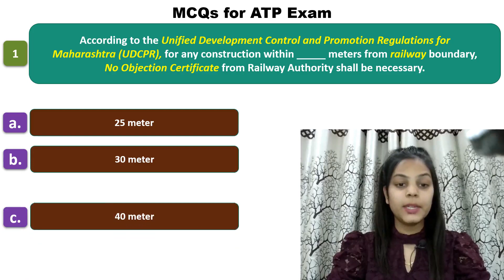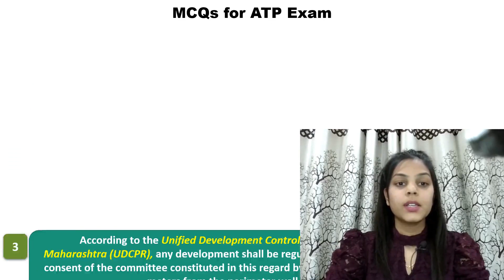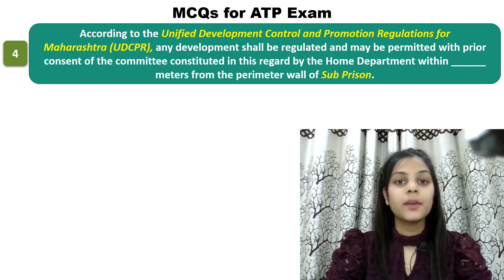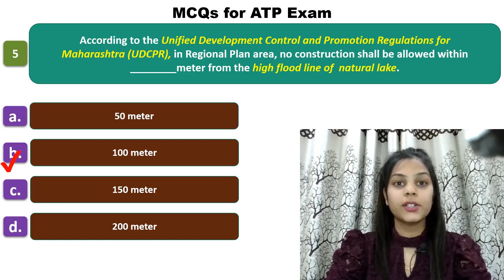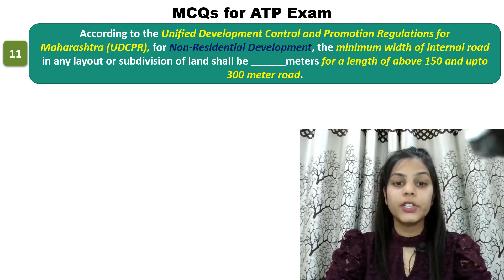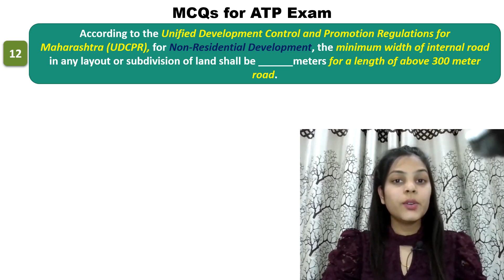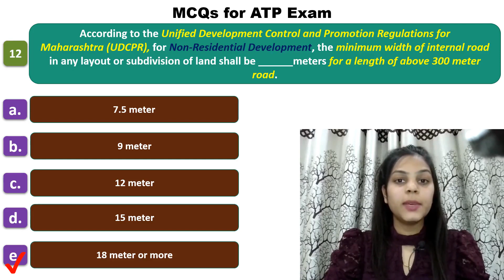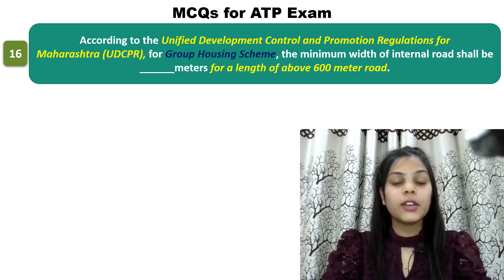MCQs for ATP Exam - 13. Last Moment MCQs on UDCPR Part 3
We have started the new Video series for Assistant Town Planner Exam. This is a proper lecture series which will help you in the preparation of Assistant Town Planner Exam which will soon be scheduled by MPSC.

This video should help you in the following topics:
Assistant Town planner Notes
UDCPR ATP
UDCPR
UDCPR Guidelines
UDCPR Maharashtra
udcpr 2020 maharashtra
UDCPR 2022
UDCR ATP
UDCPR MCQs
UDCR MCQs
MCQs for ATP Exam
Assistant Town Planner Lectures
Growth of towns according to origin
Growth of towns according to direction
ATP Online Lectures
ATP mpsc lectures
ATP Online Coaching
ATP Online Classes
ATP Video Lectures
Types of town planning in MRTP
ATP previous papers
Development of Towns
ATP paper analysis
ATP MPSC Classes
ATP MPSC lectures
ATP
ATP previous year question paper
ATP engineering previous papers
ATP MPSC notes
Assistant Town Planner MPSC lectures
Town Planning lectures
Assistant Town Planner Question Paper with Answers lecture
Assistant Town Planner Exam lectures
Assistant Town Planner lecture notes
Assistant Town Planner MPSC notes PDF
Town Planning notes
MMCNPIT Act
MRTP act
Assistant Town Planner Question Paper with Answers PDF
Assistant Town Planner Exam study material
MRTP act
ATP preparation
ATP MPSC Syllabus
ATP Syllabus
MPSC ATP Recruitment 2022
MPSC ATP Exam Date 2022
town planner exam
town planning exam study plan
assistant town planning exam
town planning exam
town planning exam books
town planning exam for architects
atp exam 2022
atp exam syllabus
assistant town planning exam 2022
atp mpsc exam
town planning exam 2022
town planning exam preparation
atp exam mcqs
atp exam preparation strategy
atp written exam
MRTP Act 1966 MCQs
ATP Exam MCQs